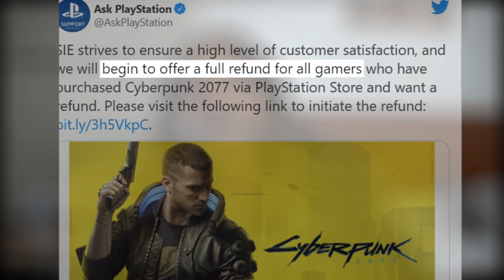DON'T BLAME THE DEVELOPERS! (Cyberpunk 2077 Glitches)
Wassup everyone hope you all enjoy the video, nah like for real enjoy it because rendering 4k had to be the hardest thing I've done in a WHILE! :D